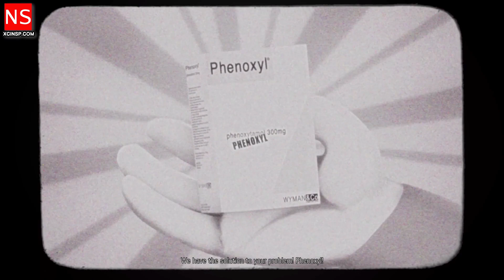Remothered: Broken Porcelain on Nintendo Switch - HashROM.com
“Broken Porcelain brings an abundance of welcome changes to the series, introducing new gameplay and storytelling elements that breathe new life into the characters and an unprecedented level of immersion in this haunting adventure – perfect for both new and returning fans to the series.